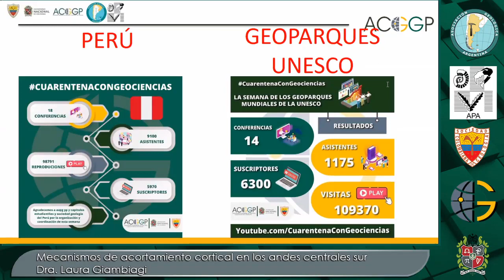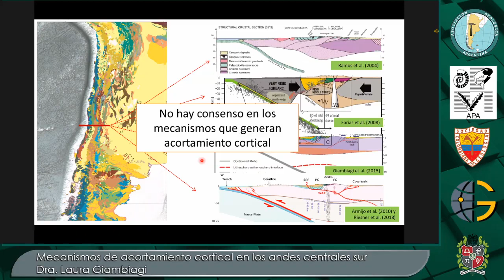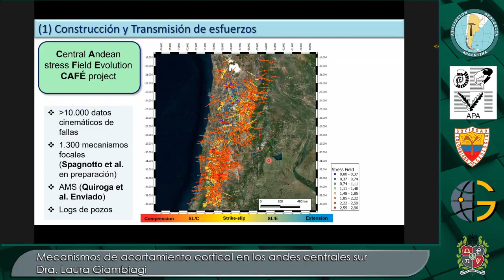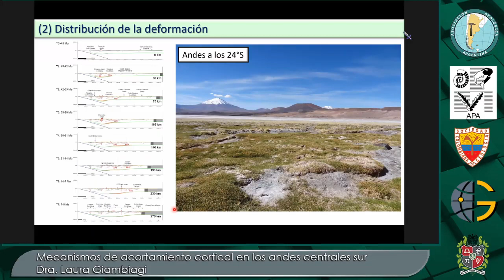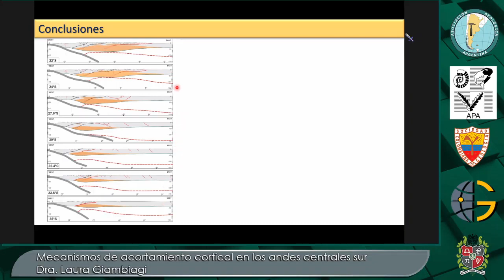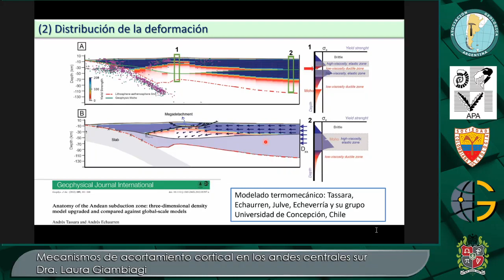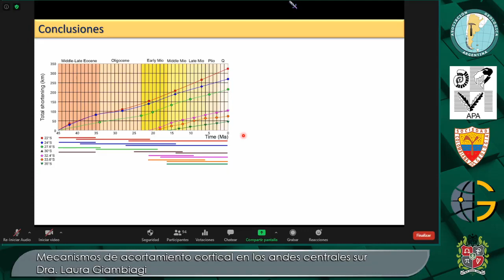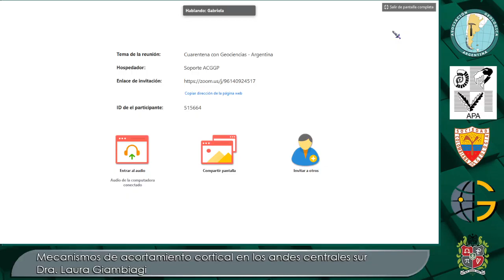Dra Laura Giambiagi, Mecanismos de acortamiento cortical en los andes centrales sur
Charla de la Dra. Laura Giambiagi hablando sobre los modelos de acortamiento